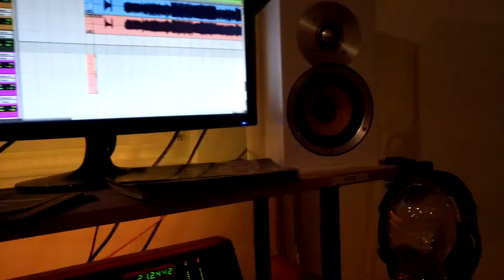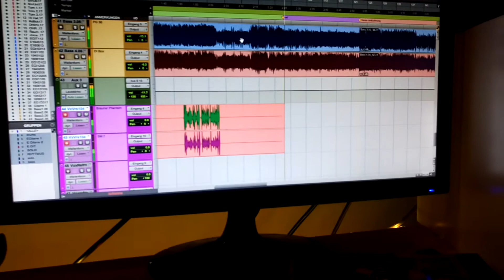Checking vocal recording with track 'Spartan Warrior'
First checking of vocal recording at 'Recording of Arts' (Leonberg/Germany). Here you hear the track 'Spartan Warrior'.